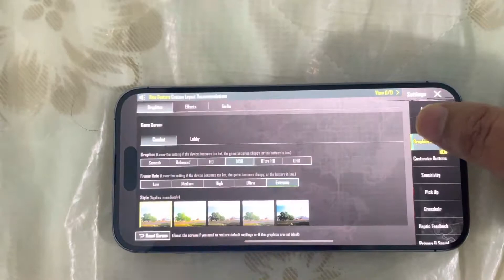iphone 14 pro max 😱 | pubg mobile Test | mesonu